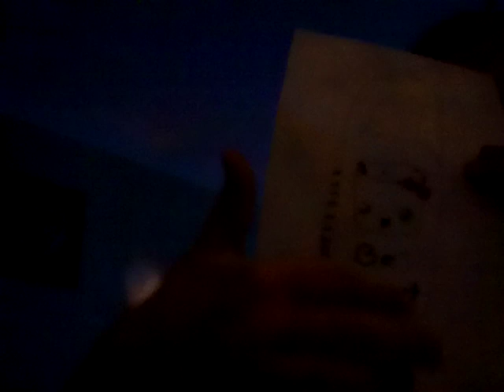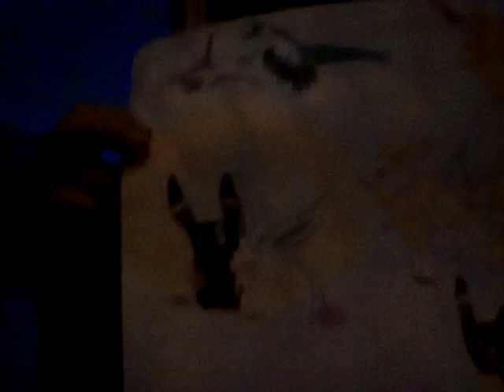Arts and crafts with summer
A little bit of talking a bit of painting a mix i say